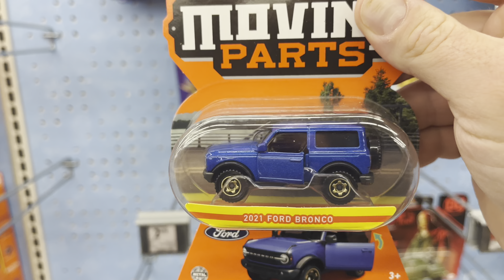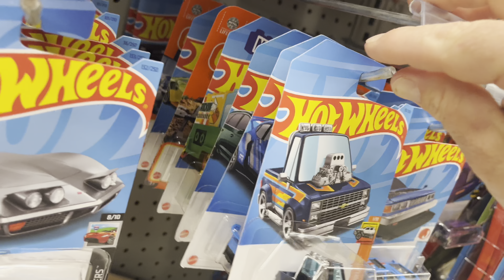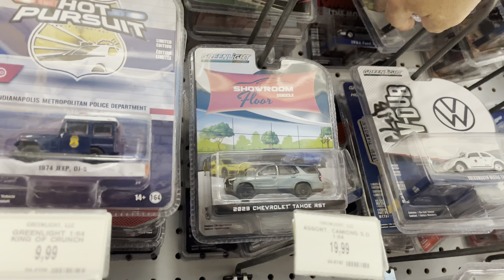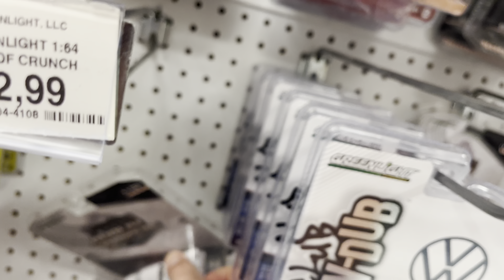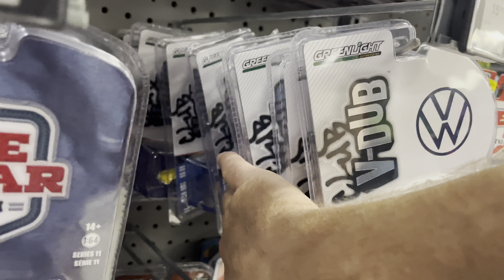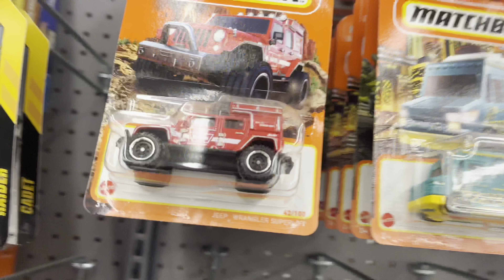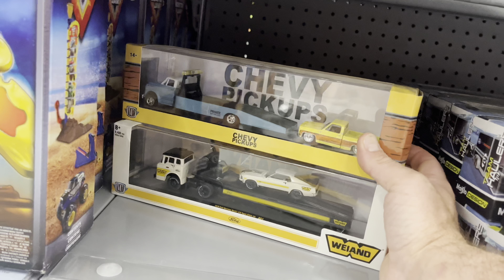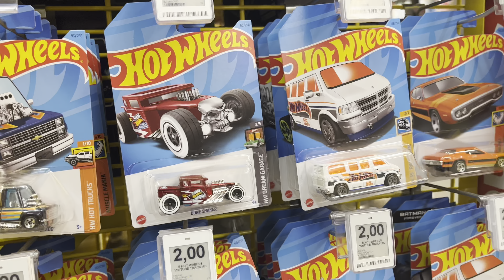Back in MTL. What have I missed? New cases, ZAMAC’s, hot wheels peg hunting.